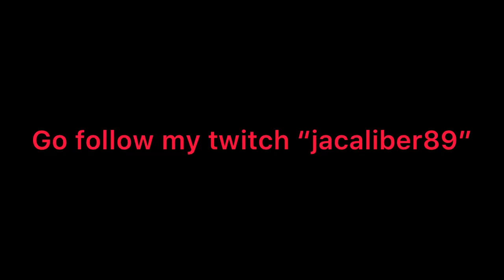Go follow my teitch